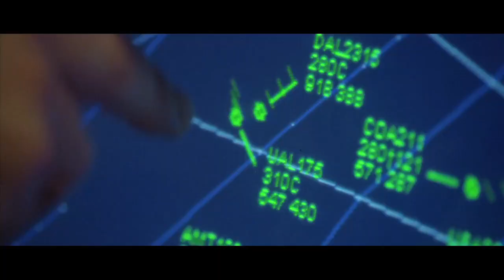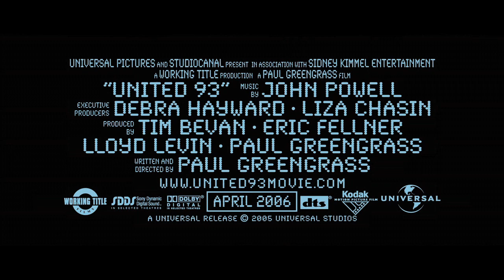"United 93" Trailer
Trailer for Oscar-nominated director Paul Greengrass's real time account of the events on United Flight 93, one of the planes hijacked on 9/11 that crashed near Shanksville, Pennsylvania when passengers foiled the terrorist plot.